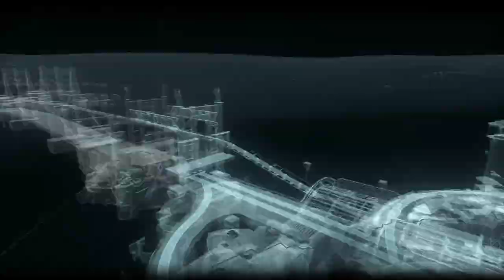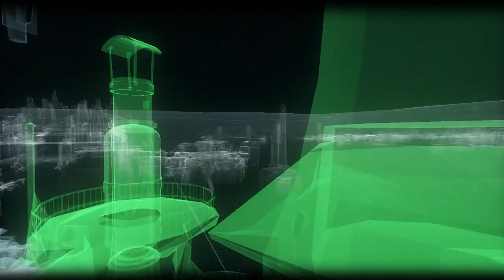Batman: Arkham Knight - PS4 - The Line of Duty - Wyatt (Blind, Hard)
Batman stumbles upon another firefighter in need of rescue. Afterwards it's more free roam exploration and more riddles ticked off the list.